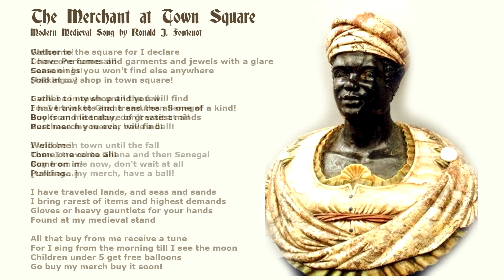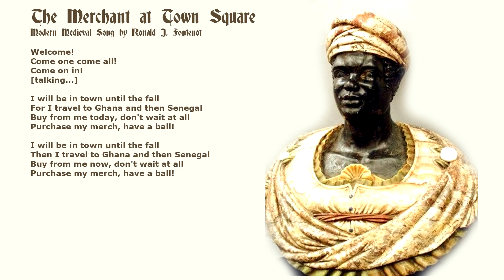The Merchant at Town Square by Ronald J. Fontenot - Modern Medieval Song with LYRICS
A song about a Merchant at Town Square. Singing by Zahier Rocky Sams. Artwork is historical Moorish sculpture.